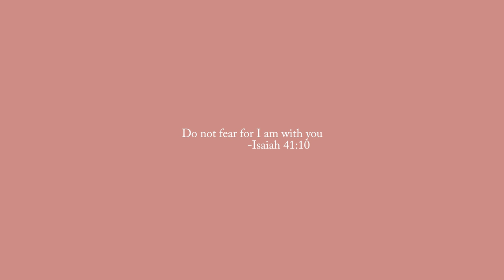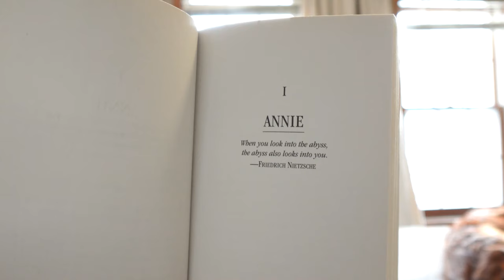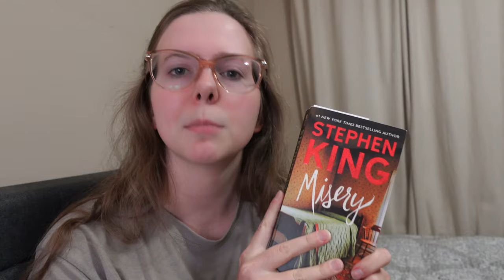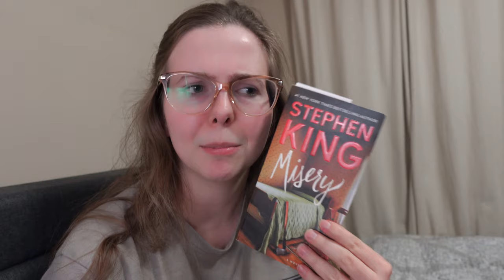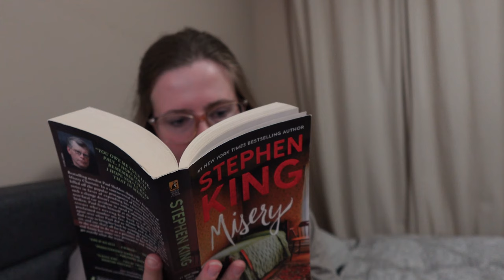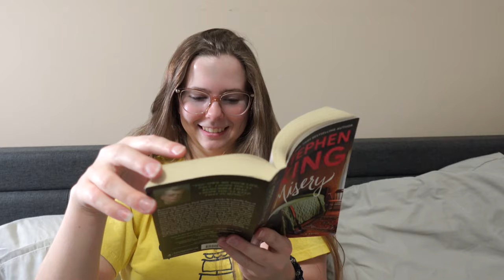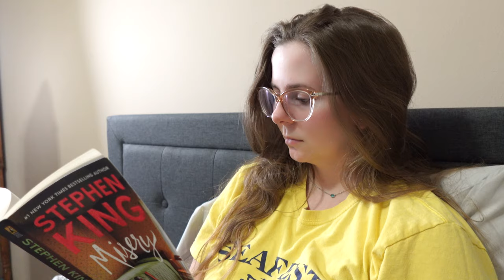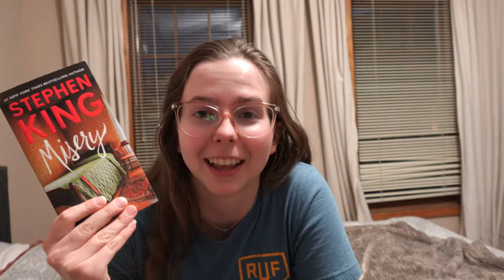reading Stephen King for the first time 📖😱 reading vlog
This is my first time reading Stephen King! Misery did not disappoint! I see many more Stephen King books in my future, though probably not 'It' any time soon...

I post all my reading updates in real time on goodreads!